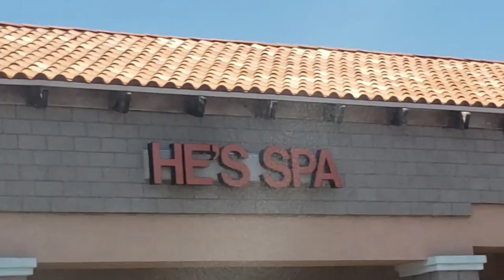Living In a Small Town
experiences of living in a small town